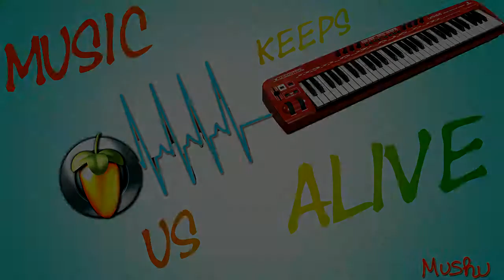Music Keeps Us Alive - Mushu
Musique créée avec FL STUDIO.
- Refx nexus
- Vengeance Pack